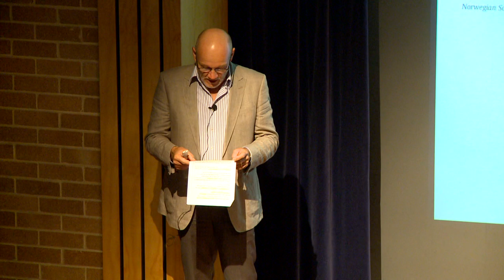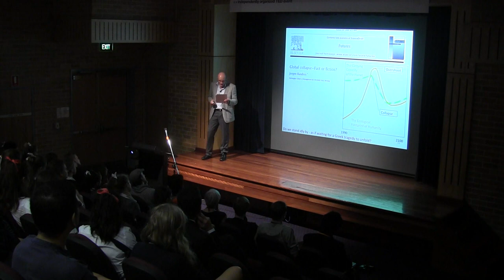Ethical Horizons: Greg Bourne at TEDxYouth@TheScotsCollege